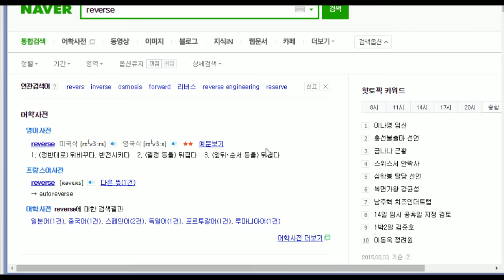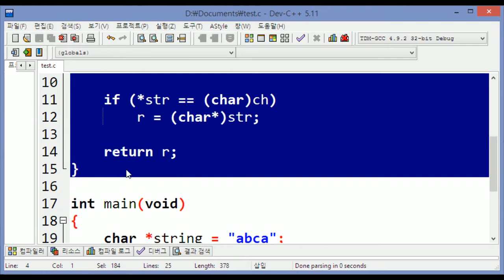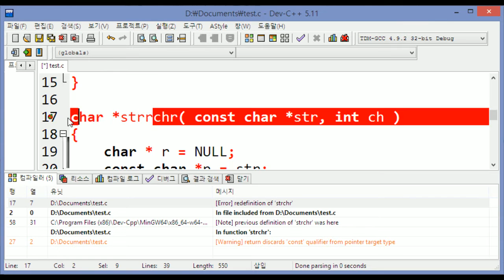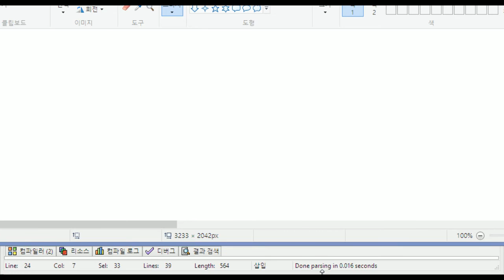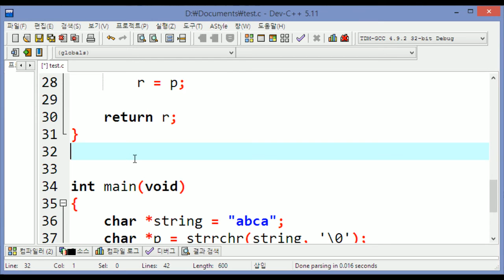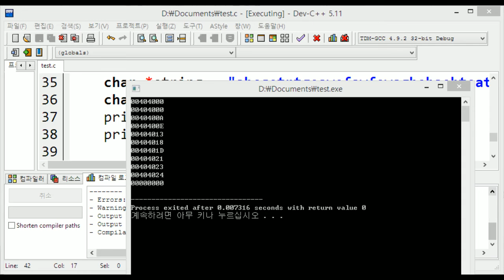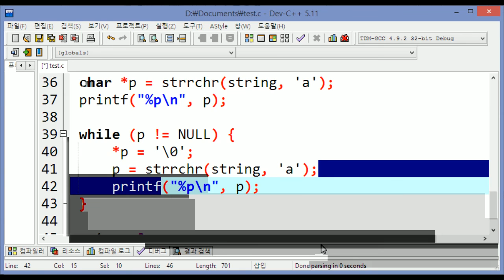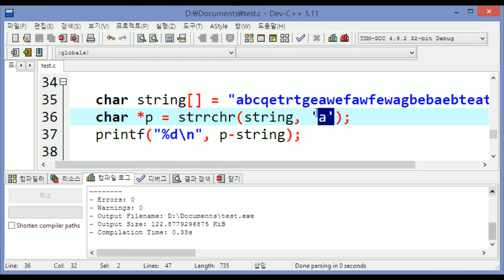[스무디] C언어 라이브러리 34. strrchr, 문자를 모두 탐색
150803 / C언어 표준 라이브러리 함수 strrchr에 대해서 알아보고, strchr과 strrchr을 이용해서 특정 문자열에 특정 문자의 위치를 모두 탐색하는 방법에 대해서 알아봅시다.